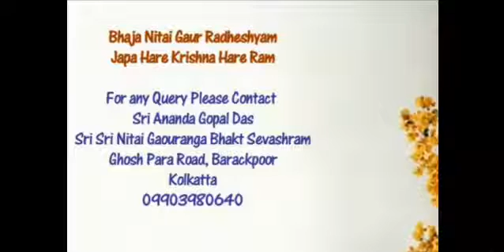অপূর্ব সুরে শ্রীনাম আস্বাদন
হরিনামই রক্ষা